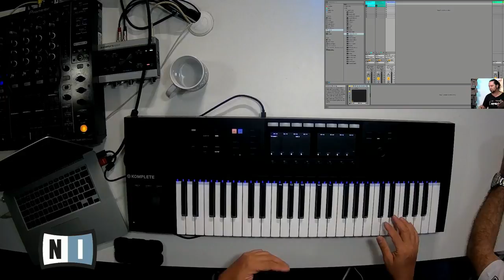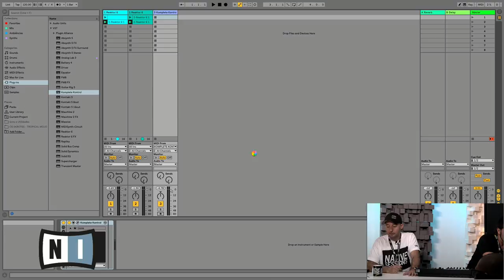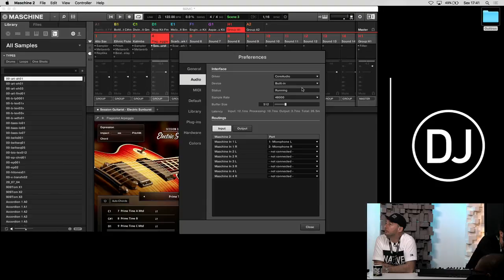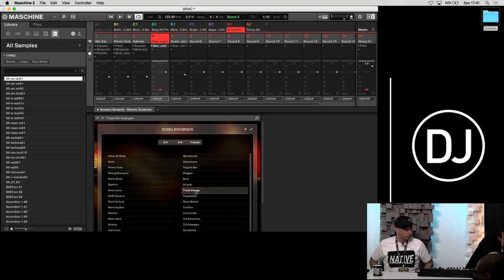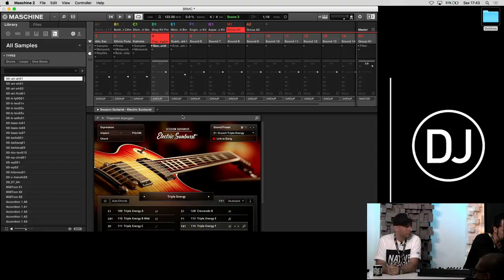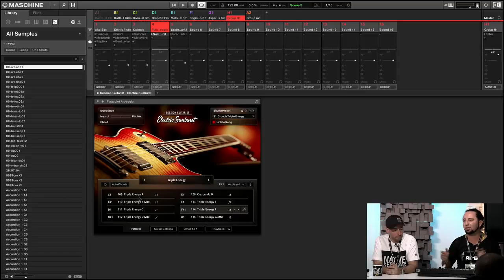JUNIOR ANTONNI: SAIBA TUDO SOBRE O KOMPLETE KONTROL MK2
DJ, instrutor e consultor da MAk Audio demonstra a novidade da Native Instruments, o novo Komplete Kontrol MK2, em um bate papo descontraído sobre sound designer, trilha sonora e a versatilidade do Komplete Kontrol MK2 e a linguagem NKS nos plug-ins. Neste workshop Junior Antonini também fala um pouco sobre o Komplte Instrument Session Guitarrist - Eletric Sunburst, disponível para o Konrakt 5.